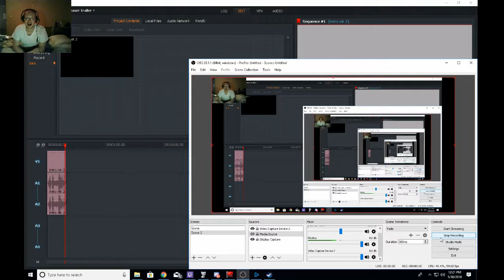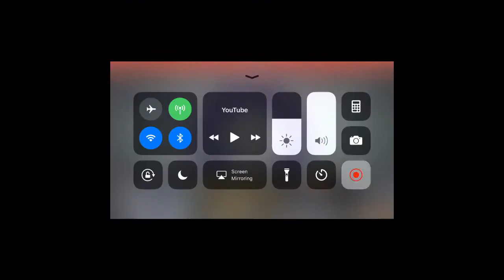Fallout 76 release trailer teaser brief discussion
take a look at the teaser trailer that Bethesda released after making everyone wait on there live stream for 24 hours. Personally cant wait to play it